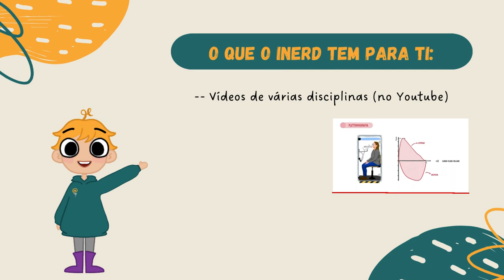Conhece o iNerd!